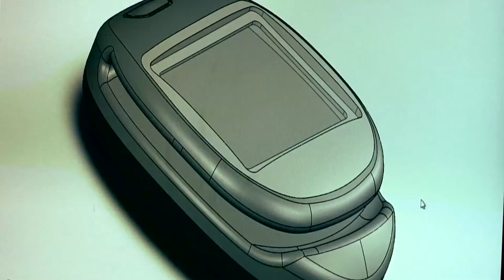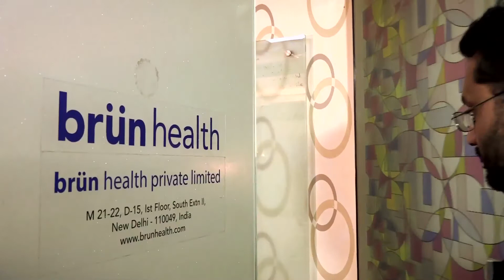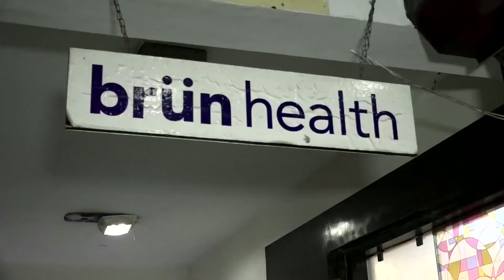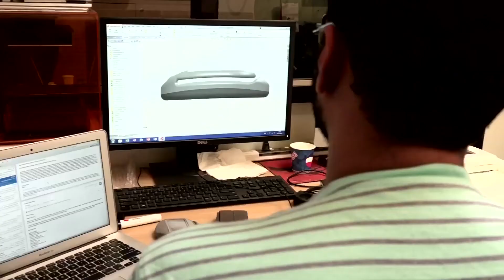Non-Stress Fetal Heart Rate Monitoring Tool for Ante-natal Check-up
The governments of the United States of America (through the Department of State) and India (through the Department of Science & Technology) have established the United States–India Science & Technology Endowment Fund (USISTEF) for the promotion of joint activities that would lead to innovation and entrepreneurship through the application of science and technology. The aim of the Fund is to support and foster joint applied R&D to generate public good through the commercialization of technology developed through sustained partnerships between U.S. and Indian researchers and entrepreneurs.  The U.S.-India Science and Technology Endowment Fund activities are implemented and administered through the bi-national Indo-U.S. Science and Technology Forum (IUSSTF).